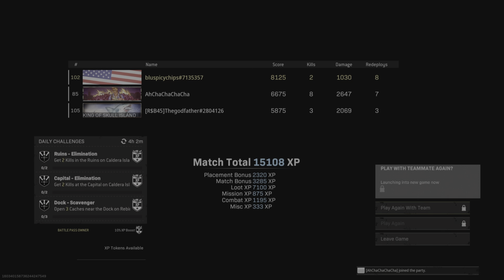Warzone_Fortune’s Keep_victory 15